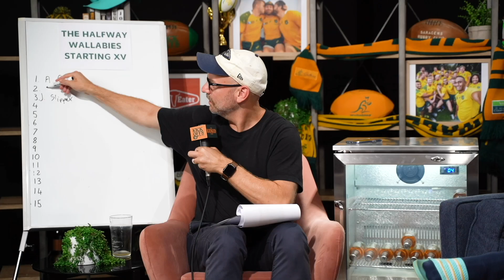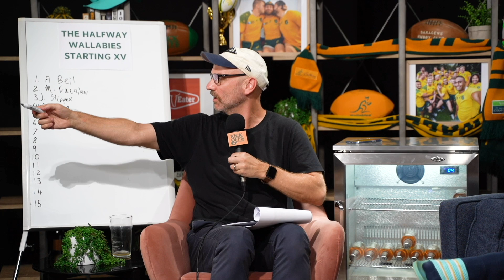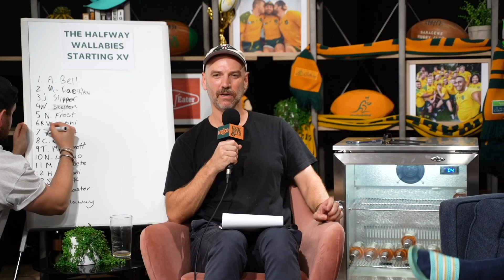The KOKO Show's team of selectors choose their 'Halfway Wallabies Starting XV'.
This week on The KOKO Show the lads answered a code gold call from Wallabies coach Joe Schmidt to lend a hand in the selection process of the 'Halfway Wallabies'. With eight rounds down in the Superb Rugby and other International competitions in full swing, the crew have compiled their glorious starting fifteen of shiny national nuggets of talent. All selections are certainly not final, but if this team were to take the field tomorrow, there is no doubt they would 'Schmidt it in!